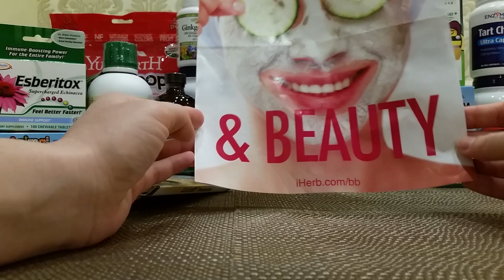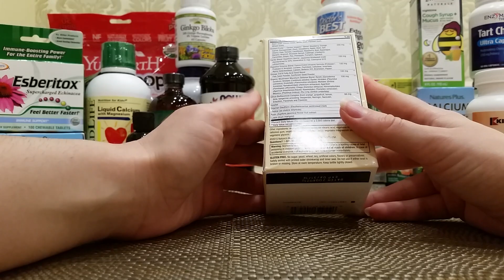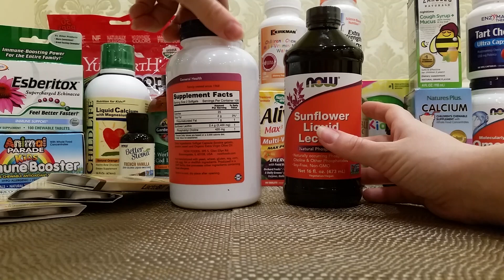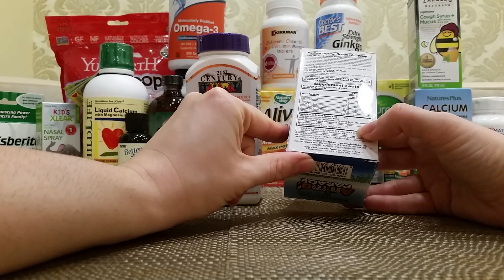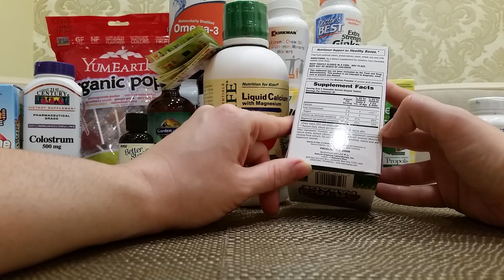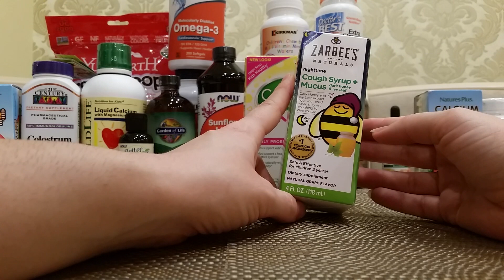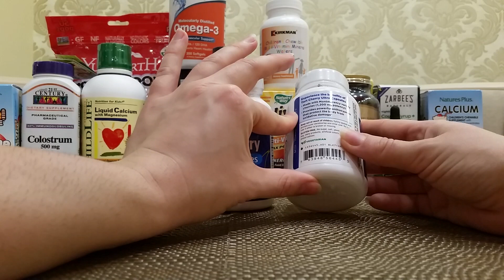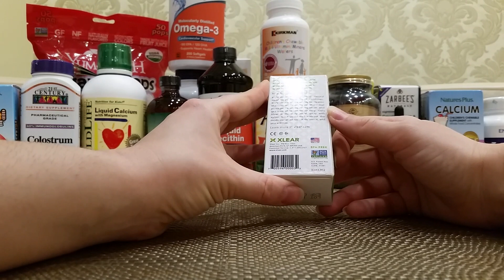IHerb покупки. Много детских БАДов и не только. Декабрь 2017.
Обзор посылки с iHerb.com. БАДы для детей: самые чистые мультивитамины, цитратный жидкий кальций, хелатный кальций. Для иммунитета: колострум, иммунобустеры, эхинацея, пробиотики. Масло печени исландской трески. Подсолнечный лецитин. Мультивитамины для энергии Alive! Гинкго билоба
Ссылки на товары в описании. Разверни.
В контакте и одноклассниках даю бесплатные консультации и могу обсудить наболевшие вопросы.
Очень полезный сайт о ЗОЖ Светланы Аристовой -